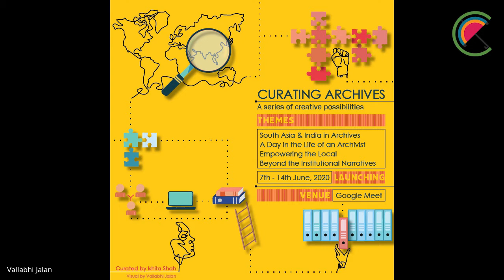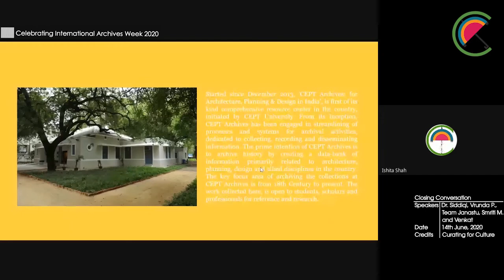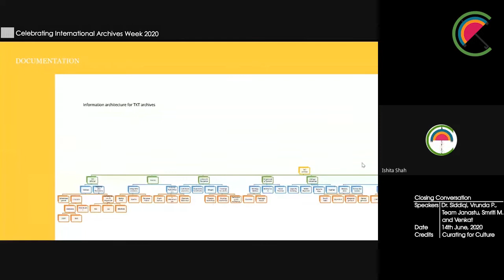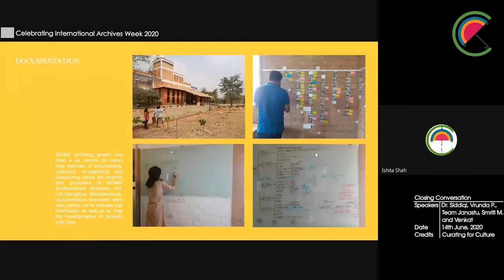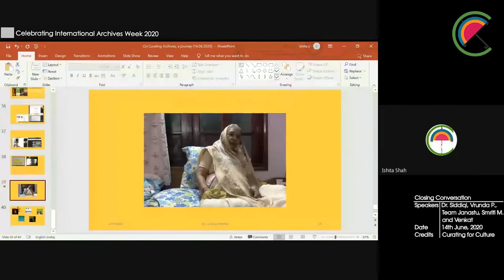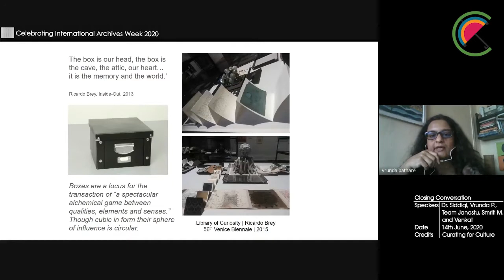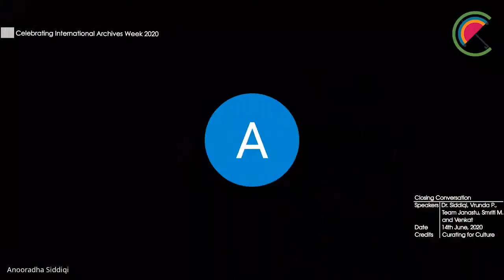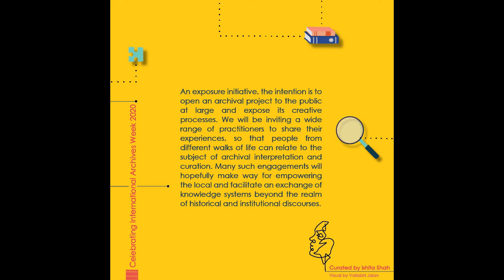Curating Archives, Closing Conversation | All presenters & Venkat Srinivasan, moderator: Ishita Shah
Curatorial Note: The lockdown has again led to many conversations around the idea of archiving as a response to the times of crises. Some projects have been initiated as a need to archive the community’s experiences through the pandemic, while the other set of stories have emerged from people’s personal archives. A little back in time, similar thoughts about reinterpreting political histories had surfaced during the citizen protests in India, but also in some other countries. Every other socio-political situation brings about a remarkable surge of interest in curating archives at the community level.

We know of feminist archives, Dalit archives, People’s Archive of Rural India (PARI), and similar initiatives which are driven towards giving a voice to the underrepresented. How will these ideas of empowering the local narratives impact the historical discourse in India? What kind of alternative practices in archiving should we be speculating? During the closing session, speakers will respond to these questions and more, to lead us into the larger discourse about creative possibilities around curating archival projects.